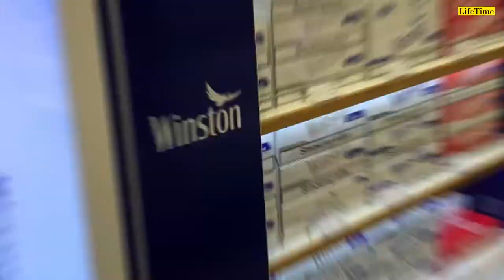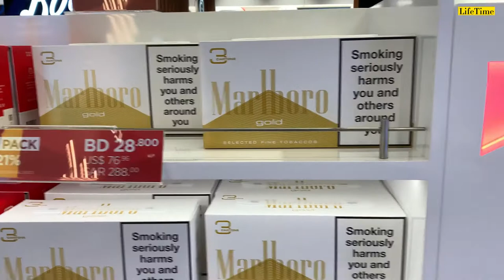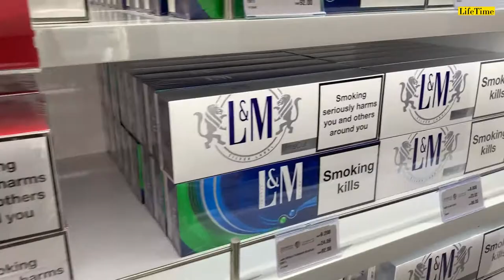Bahrain Duty Free | Cigarrete and Tobacco Shop | Bahrain International Airport